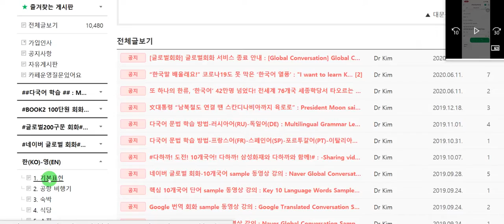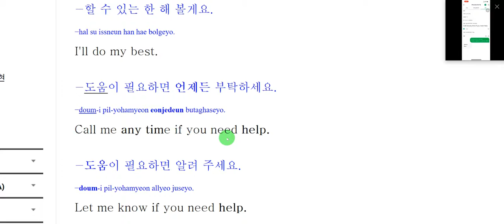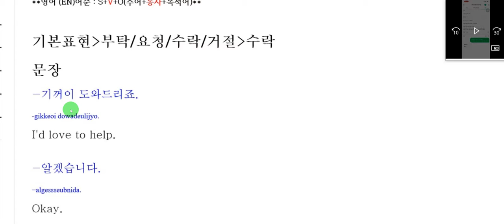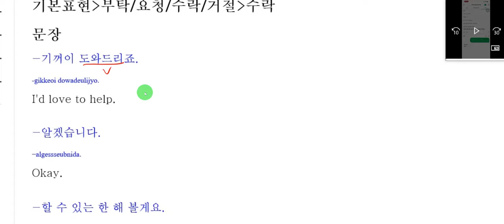Naver Global Conversation Video Lecture-한(KO)-영(EN)-1-2-2-accept-Multilingual Café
네이버 글로벌 회화 동영상 강의-한(KO)-영(EN)-1-2-2-수락-다국어(Multilingual) 하는 까페(Cafe).

What we're going to learn today is -1-2-2-accept

오늘 배울 내용은-1-2-1-수락